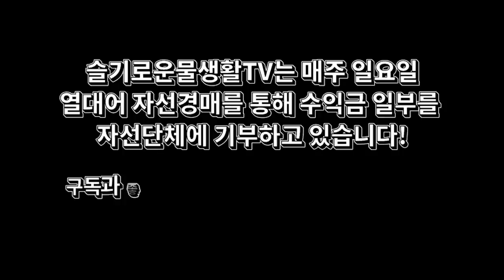비닐하우스에서 신품종 열대어들이 개발되고 있었네요...ㄷㄷ교수님들도 배워가는 곳.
일본의 천연기념물인 토좌금과 다양한 구피를 키우고 계신 달인을 만났습니다.
어마어마한 어항과 물관리들 구경하시죠